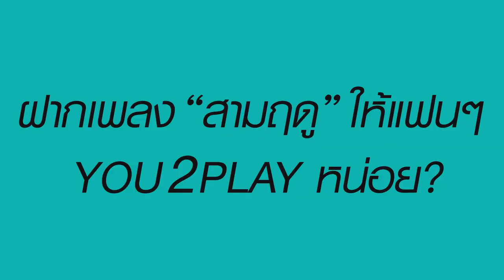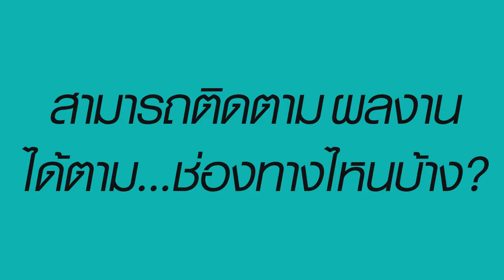You2Play Exclusive / Atipอธิป - สามฤดู (Seasons)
ร้อนก็ผ่านไป ฝนก็เข้ามา เปียกปอนด้วยน้ำตา ทั้งหัวใจ
เจอหนาวจนเจ็บใจ มันชาในหัวใจ...เพราะขาดเธอ

เพลงเหงาแบบอบอุ่น จาก เก่ง อธิป

เพลงเพราะบรรเลงสดๆ กับบทสัมภาษณ์สุดพิเศษใน
"You2Play Exclusive"